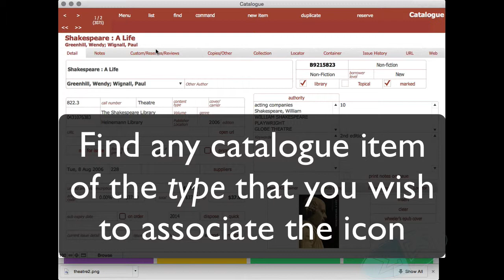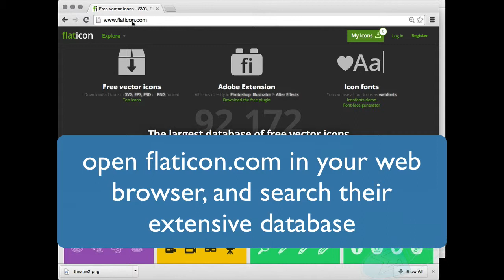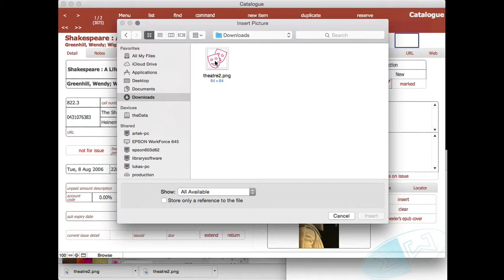Inserting item type icons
Athenaeum Pro 2015 allows you to insert icons (images) for the different "types" of items you define in your catalogue. This video shows how.